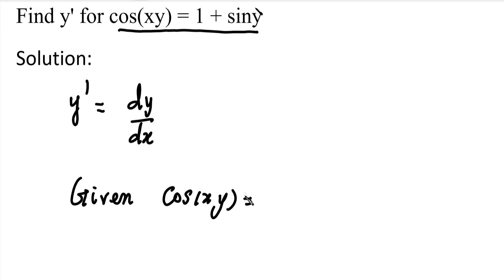MA25C01-Applied Calculus|MA3151-Matrices and Calculus | Critical values | Find y' for cos(xy)=1+siny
MA25C01-Applied Calculus|MA3151-Matrices and Calculus| Differential Calculus | Find y' for cos(xy)=1+ siny |Tamil